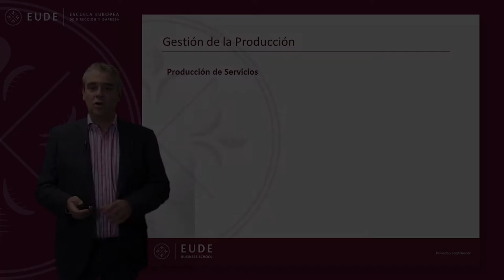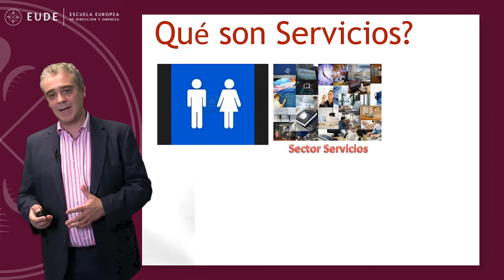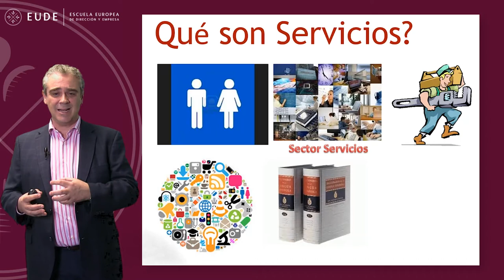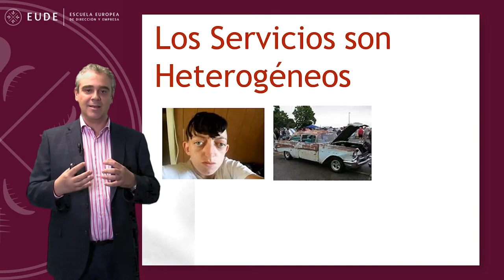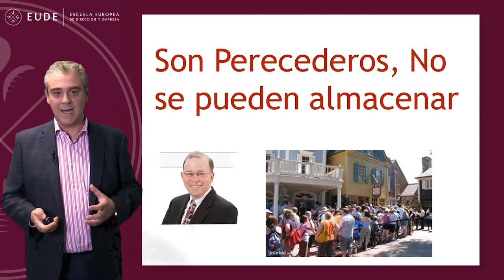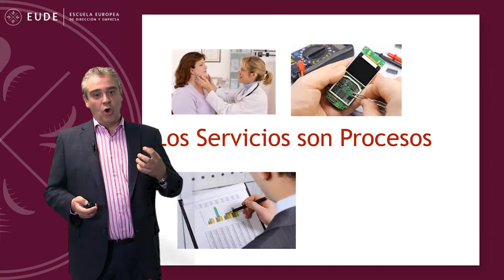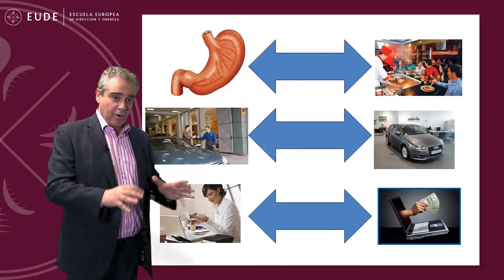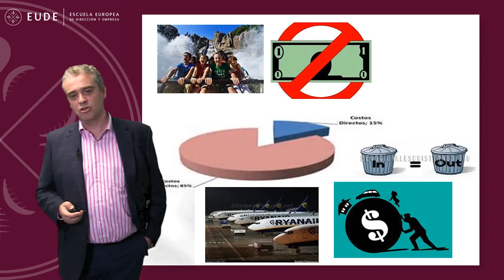20141103 MASTERCLASS 2 MOD 9 LOGÍSTICA Gestión de la Producción Domingo Peña